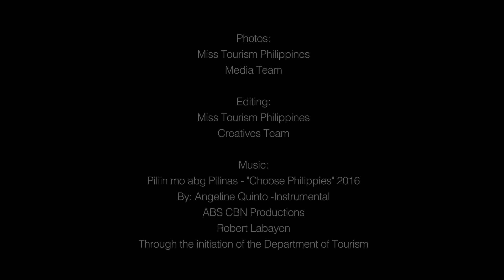We are Miss Tourism Philippines!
Miss Tourism Philippines, Inc. -Big
Unit 22 G, Olympic Heights Tower II, Orchard Rd., Libis, Quezon City, Metro Manila Philippines

Photos:
Miss Tourism Philippines
Media Team

Editing:
Miss Tourism Philippines
Creatives Team

By: Angeline Quinto -Instrumental
ABS CBN Productions
Robert Labayen
Through the initiation of the Department of Tourism